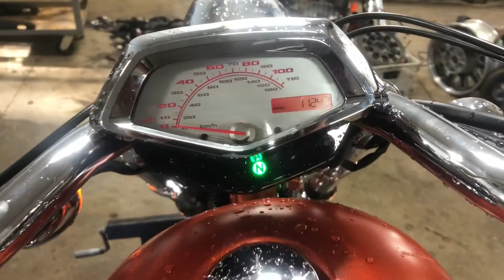11 Honda VT 1300 CX Fury Used Motorcycle Parts For Sale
for used parts off this bike and thousands of others